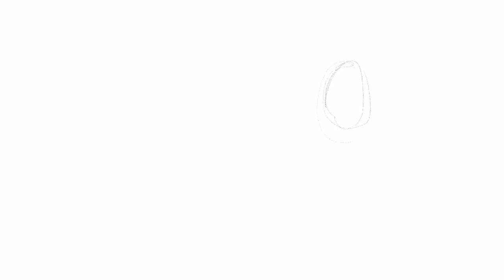Drawing Indie comics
You'll find videos video of me drawing, mostly pages from my graphic novel, The Lord of Dirt.